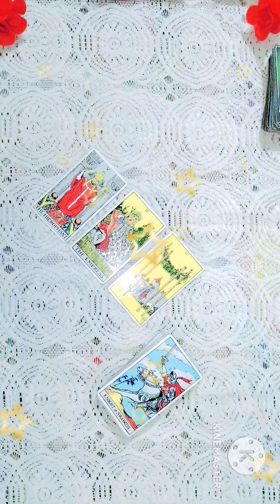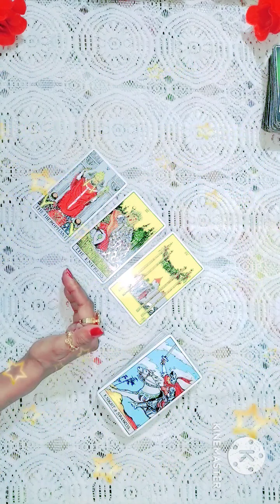Kya apke sath justice hoga